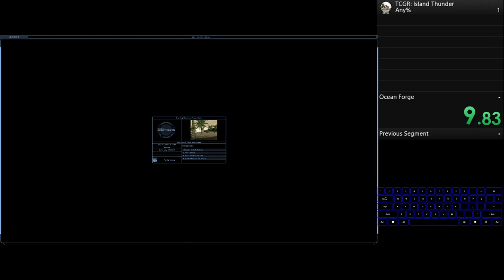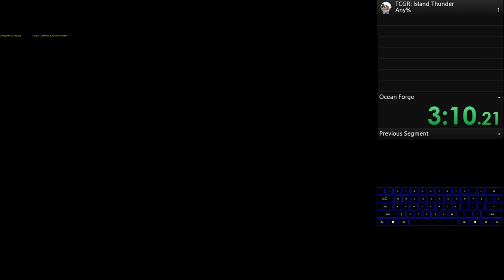Ghost Recon: Island Thunder Ocean Forge Any%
Speed run of the single mission for Ocean Forge Any%